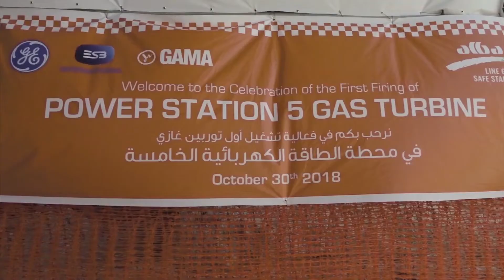ALBA PS5 1800 MW CCPP Project Summary / 1800 MW ALBA Kombine Çevrim Güç Santrali Projesi Özeti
The 1800 MW ALBA PS5 Combined Cycle Natural Gas Power Plant, which GAMA Power Systems undertook in Bahrain, is one of the most important investments in Bahrain and the region. The plant, which was built to provide the electricity demand of the sixth aluminum casting line of ALBA which is stil under construction, will be the largest and the most efficient power plant in Bahrain. The plant, which has the first H-Class technology installed in the Middle East and used in an aluminum plant globally, is expected to be completed in the third quarter of 2019.

GAMA Güç Sistemleri ve GE Energy kapalı konsorsiyumu tarafından Bahreyn'de yapımı devam eden 1800 MW elektrik üretim kapasitesindeki ALBA Kombine Çevrim Güç Santrali Projesi özeti.
GAMA Güç Sistemleri’nin Bahreyn’de yapımını üstlendiği 1800 MW ALBA PS5 Kombine Çevrim Doğal Gaz Santrali Bahreyn’de ve bölgede en önemli yatırımlar arasında yer alıyor. ALBA’nın yapımı devam eden altıncı alüminyum döküm hattının elektrik ihtiyacını sağlamak için inşa edilen santral Bahreyn’in en büyük ve bu bölgedeki en verimli güç santrali olacak. Globalde bir alüminyum tesis içinde kullanılan ve Ortadoğu’da kurulan ilk H-Class teknolojisine sahip olan santralin 2019 yılının üçüncü çeyreğinde tamamlanması hedefleniyor.